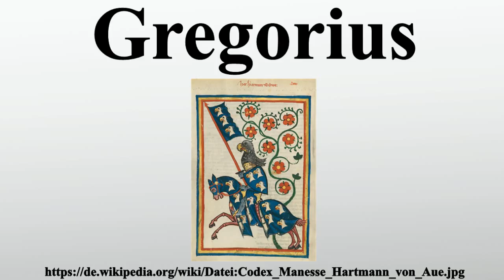Gregorius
Vielen Dank für Ihre Unterstützung:

Gregorius oder Der gute Sünder ist eine in Versen verfasste mittelhochdeutsche höfische Legende von Hartmann von Aue, welche um 1186 bis 1190 datiert wird und auf einer französischen Vorlage eines unbekannten Autors basiert.

Bild-Copyright-Informationen
Urheber Info: Meister des Codex Manesse (Grundstockmaler) Alternative Namen Meister der Manessischen Liederhandschrift; Meister der Großen Heidelberger Liederhandschrift Beschreibung deutscher Maler Wirkungsdaten c. 1305–1315